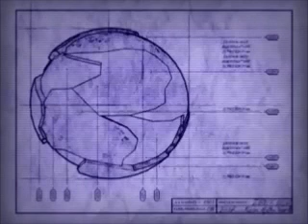Ratchet & Clank (PS2) Review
Enjoy my review of Ratchet & Clank complete with a new intro(tell me if you want the Gokaiger intro back)

Behold! My silly ratings system!:

Suite Life on Deck:FIRST CLASS JUNK! DESTROY THIS FUCKING PIECE OF BULLSHIT OR WE'LL ALL DIE!!!
Alvin and the Chipmunks 2-Incredibly horrible and those who enjoy it are either masochists,idiots or fanboys
Tekken 2-Not too terrible but still pretty bad
Sonic 06-Actually kinda good/meh
Jak and Daxter-Pretty good game
Saints' Row:Great but there are some bad things holding it back
Last of the Summer Wine-Incredibly enjoyable and will still be so when I look back on it
Brian Blessed's Beard-Virtually flawless and incredibly brilliant